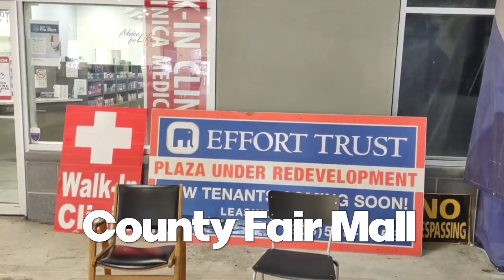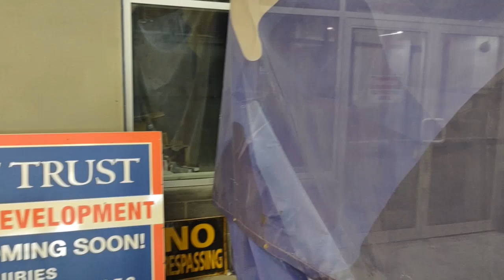Leamington Micro-Malls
Leamington Mall and the smallest County Fair Mall.